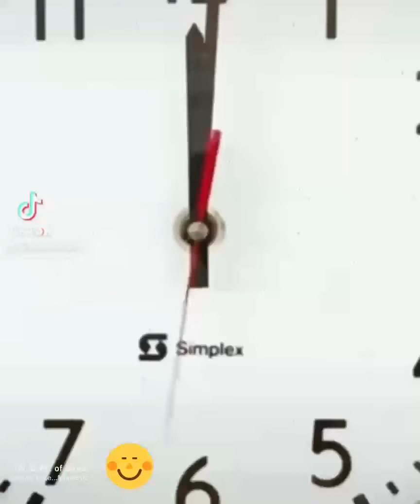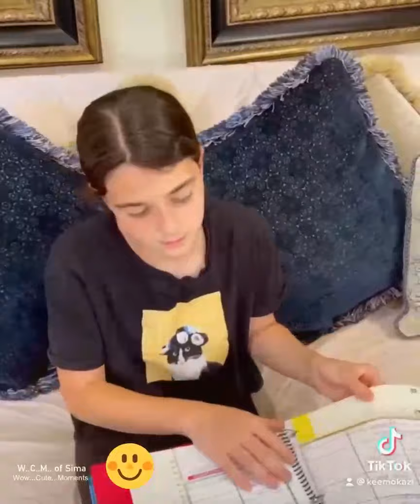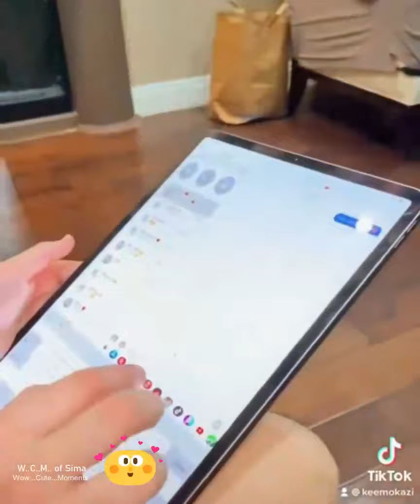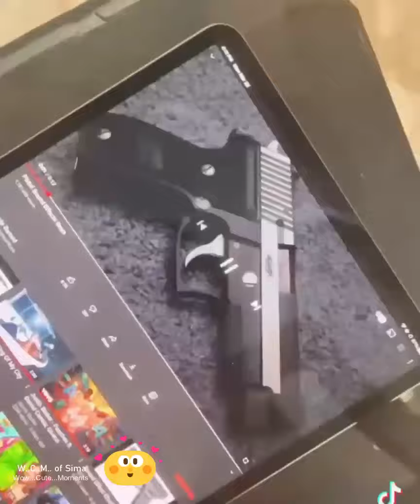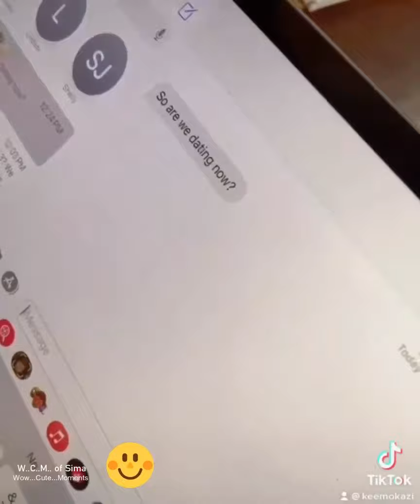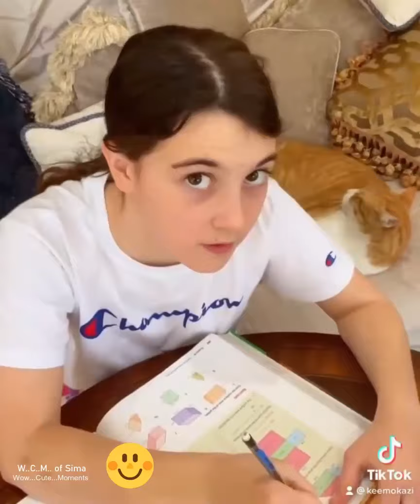（︶^︶） 𝘚𝘪𝘮𝘢 𝘤𝘶𝘵𝘦 𝘔𝘰𝘮𝘦𝘯𝘵𝘴 🥰|| 𝘬𝘦𝘦𝘮𝘰𝘬𝘢𝘻𝘪 𝘵𝘪𝘬𝘵𝘰𝘬 𝘷𝘪𝘥𝘦𝘰 || 𝘭𝘪𝘵𝘵𝘭𝘦 𝘴𝘪𝘴𝘵𝘦𝘳 𝘚𝘪𝘮𝘢 || 𝘞..𝘊..𝘔.. - 1 （︶^︶）